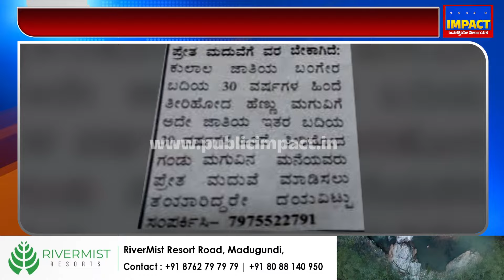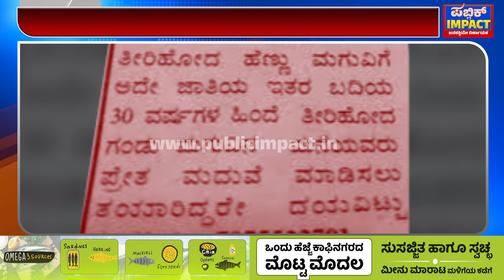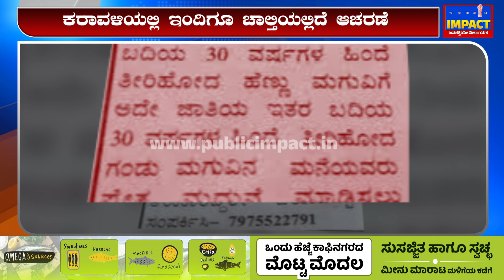marriage| ಪ್ರೇ*ತಗಳಿಗೆ ಮದ್ವೆ ಯಾಕೆ ಮಾಡಿಸ್ತಾರೆ?